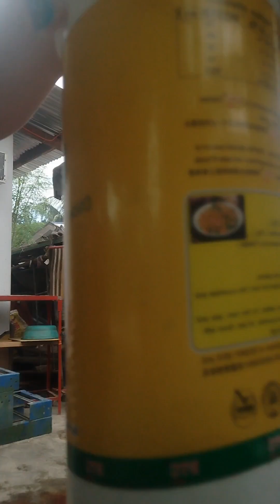Lola Jassy 91 kilos of baboy f ♥️♥️♥️♥️no infringement intended ,the music own the rightful owner